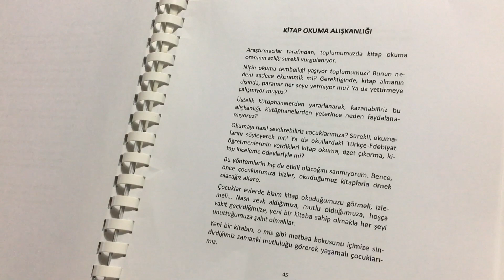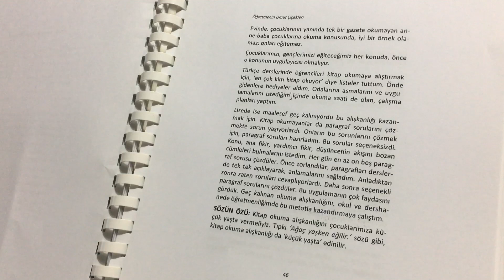TÜRKÇE METİNLERİ GÜZEL VE VURGULU OKUMA